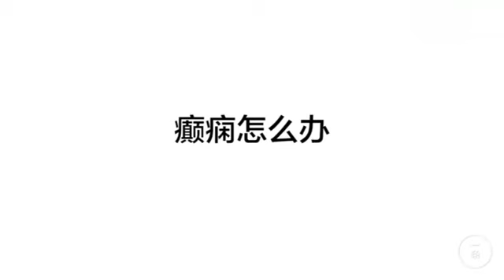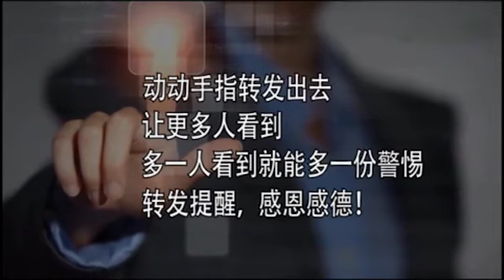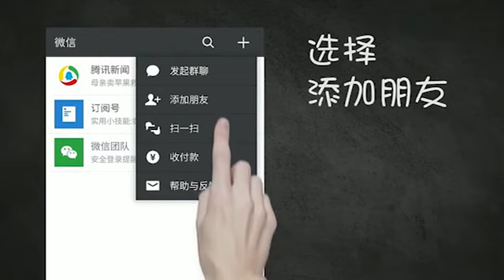第一反应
陆乐